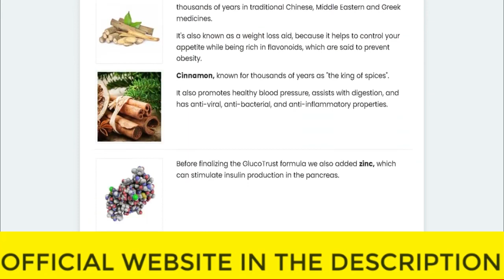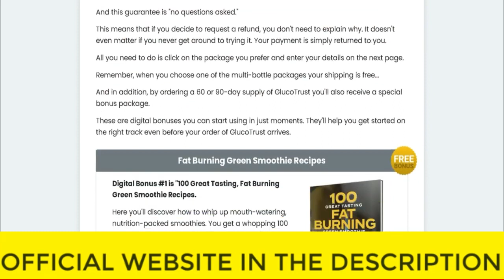⚠️⚠️ GLUCOTRUST REVIEW (( ⚠️ ALERT !! ⚠️ )) Purchase Glucotrust Buy weight loss supplement reviews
glucotrust
buy glucotrust
glucotrust buy
purchase glucotrust
glucotrust purchase
glucotrust reviews
glucotrust review
glucotrust supplement
glucotrust weight loss
glucotrust price
glucotrust capsule
glucotrust ingredients
glucotrust complaints
glucotrust pills
glucotrust australia
ingredients of glucotrust
glucotrust works
glucotrust com
blood sugar
does glucotrust it work
glucotrust amazon